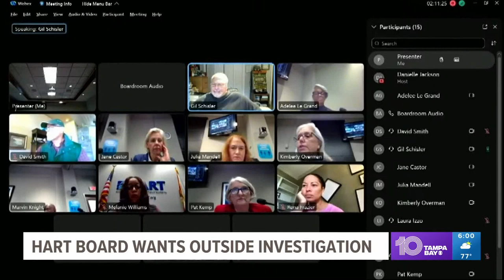HART CEO says she welcomes call for outside investigation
The Hillsborough Area Regional Transit Authority Board of Directors has voted to hold a special meeting sometime next week to talk about a potential investigation into recent issues at HART and decisions made by HART CEO Adelee Le Grand.

Le Grand fired several top managers in recent days, in a move that had some board members feeling “blindsided."

There is turmoil at HART, which is faced with a looming financial crisis. Le Grand promised more tough decisions are ahead.